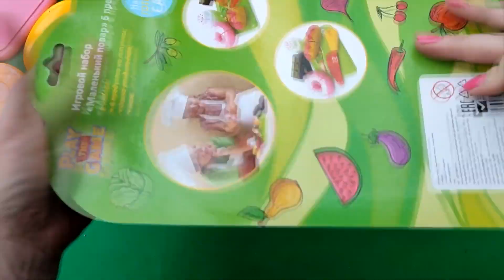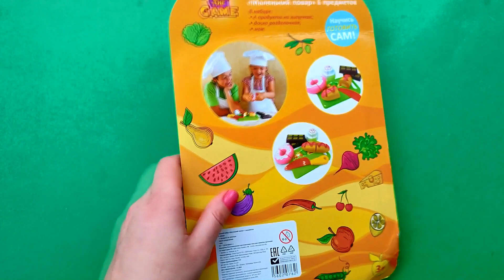18 Minutes Satisfying with Unboxing Hello Kitty kitchen set ASMR | Funny Food ASMR Relaxing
18 Minutes Satisfying with Unboxing Hello Kitty kitchen set ASMR | Funny Food ASMR Relaxing

Satisfying with Unboxing Funny Food ASMR

Hello Kitty  set

How To Cutting Fruits and vegetables on desk